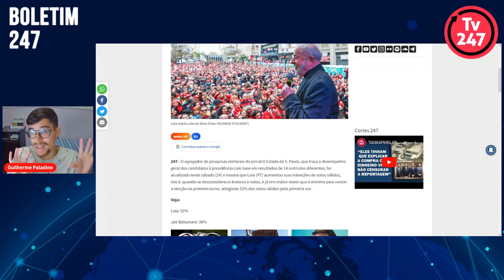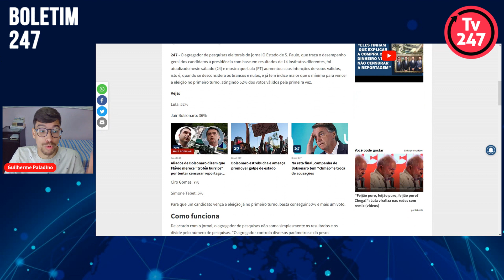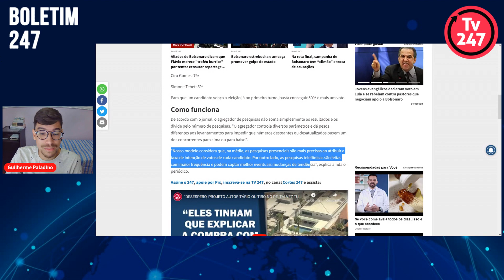Agregador de pesquisas do Estadão indica vitória de Lula no primeiro turno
O agregador de pesquisas eleitorais do jornal O Estado de S. Paulo mostra que Lula (PT) aumentou suas intenções de votos válidos, atingindo 52% pela primeira vez. Guilherme Paladino traz os detalhes.